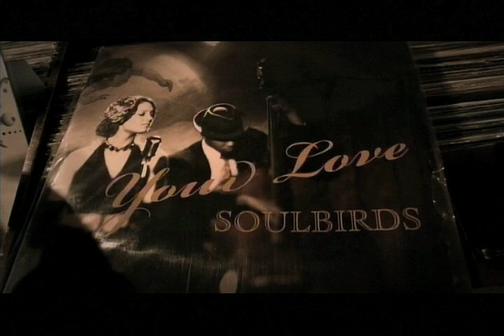Cradle / Soulbirds - Your Love feat. Nieve ＆ Jean Curley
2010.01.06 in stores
Cradle / Soulbirds feat .Nieve & Jean

official Music Video  Your Love
Good music!